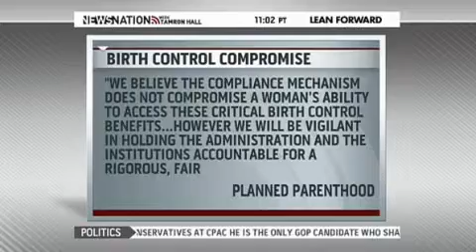Gloria Feldt on News Nation with Tameron Hall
Full video clip including introduction describing issue: Religious employers not required to supply birth control benefits via insurance.